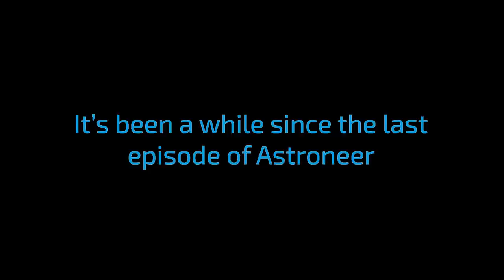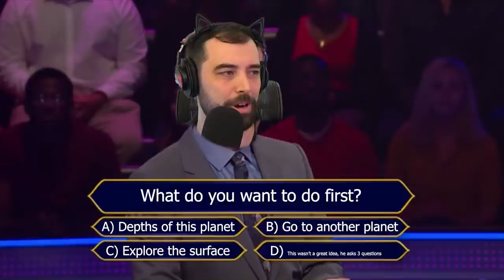My Husband Played Our Game Without Me 😱 (Astroneer pt.7)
I feel betrayed! But at least we have two rovers now... Watch us play live